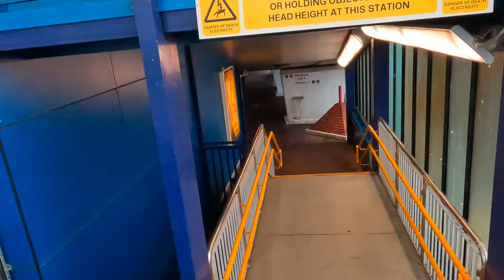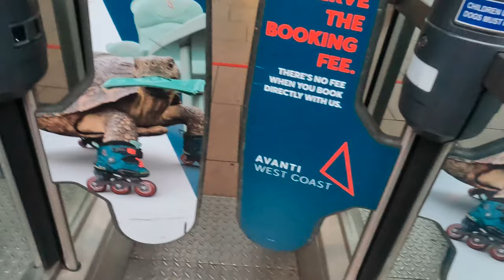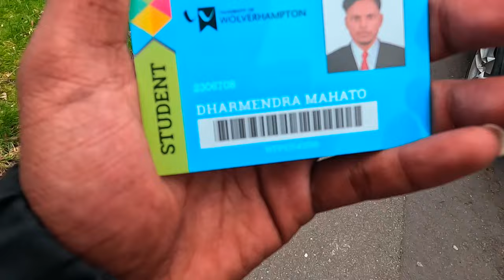My First day at Collage In UK 🇬🇧 | University of Wolverhampton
Description: First day in collage..

.OR.

        Dharmendra_raaz